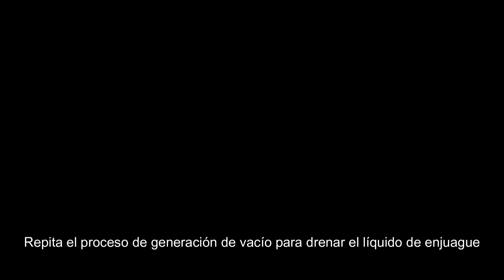MP Filtri Patch Imaging Kit Walkthrough - Part one Spanish version - patch testing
Discover in this video how to take a correct and simple patch test!

Follow us for any updates!